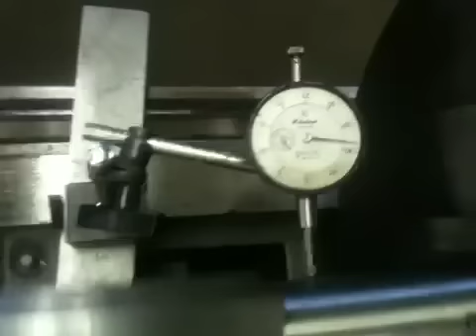Dial indicator shows trueness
Glovcfiifj